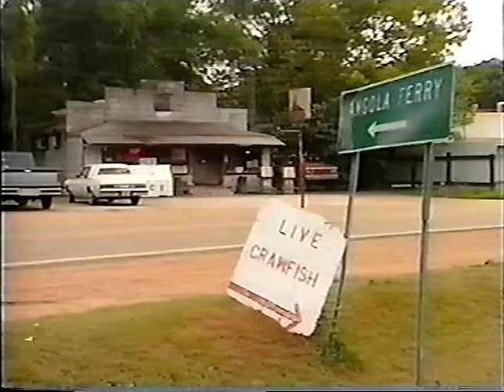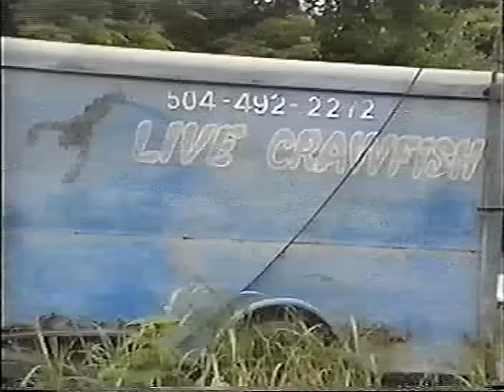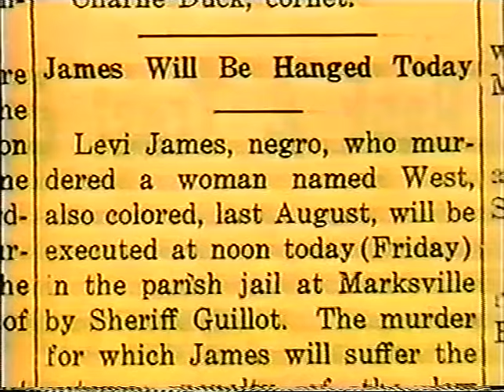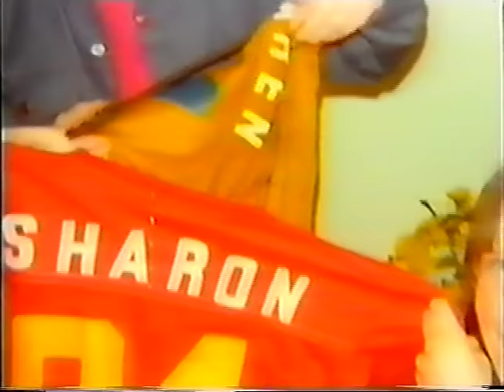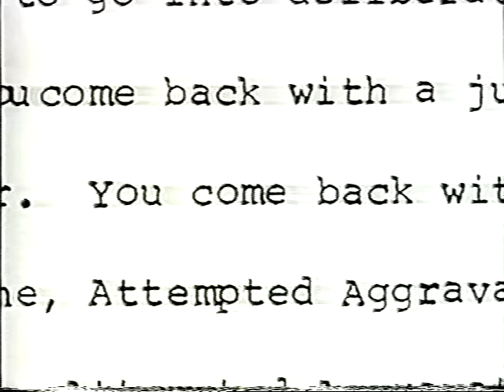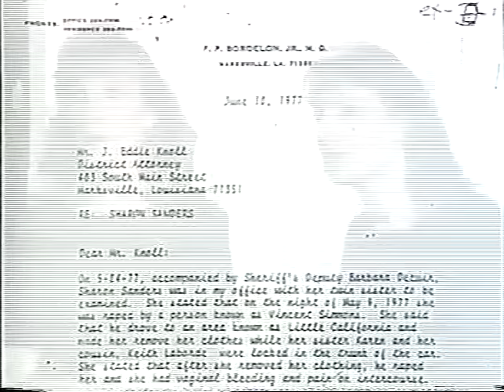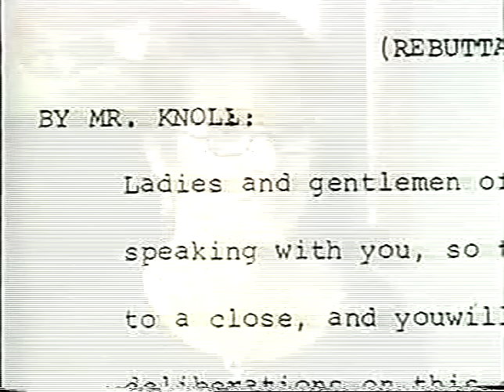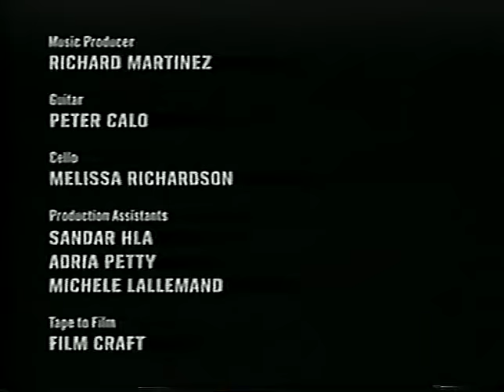SHADOWS OF DOUBT (Full documentary)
This 1999 documentary examines the case of Vincent Simmons, who was sentenced to 100 years in Angola Prison for the attempted aggravated rape of Karen and Sharon Sanders, two twin white girls in 1977, without any evidence except the conflicting testimony of the two girls.